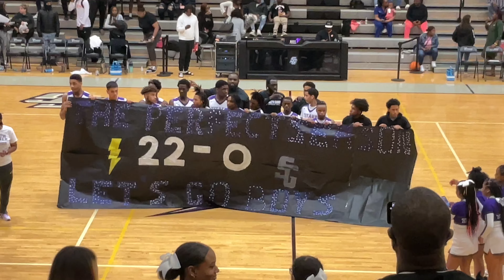Clayton JV at South Garner - ‘22-‘23 - Men’s Basketball